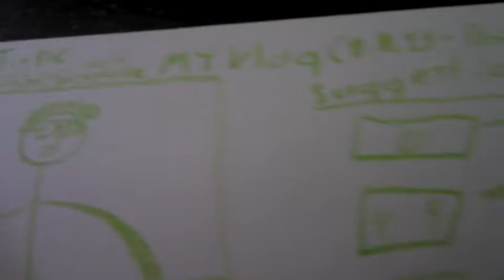INTERNET IN A BOOK (9.6.11-Day 92 yto)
day 92 of 365 days of vlogs.